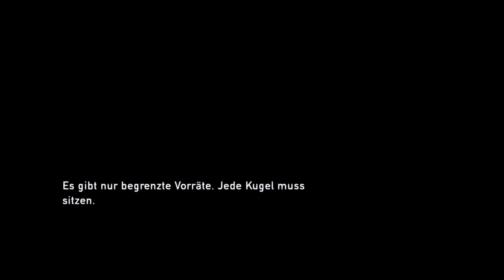The Last of Us™ Remastered - Nr.39 (Deutsch - HD)